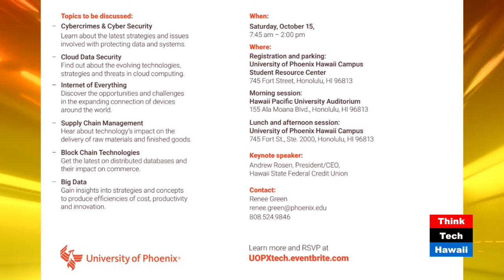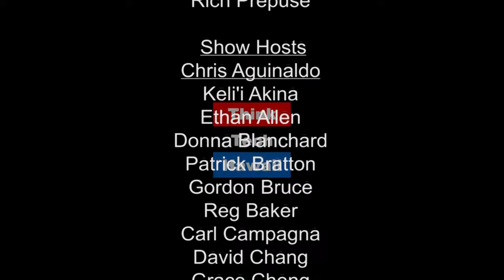How UOPX Supports Business - Rising with the University of Phoenix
Dr. Renee' Green joins Business in Hawaii with Reg Baker to discuss the business programs available online and at the University of Phoenix campuses in Hawaii. Tune in to learn about the upcoming UOPX conference and other activities supporting the Hawaii business community.